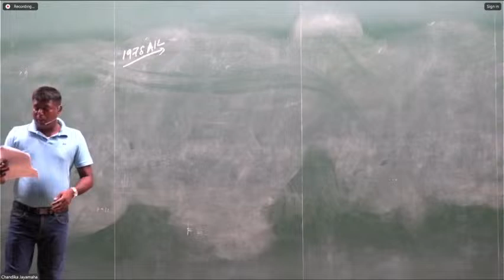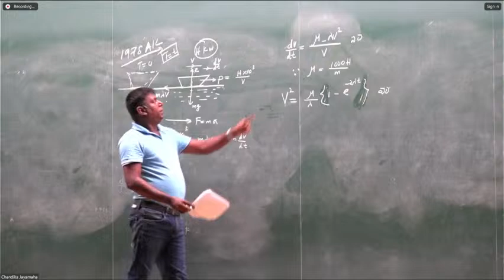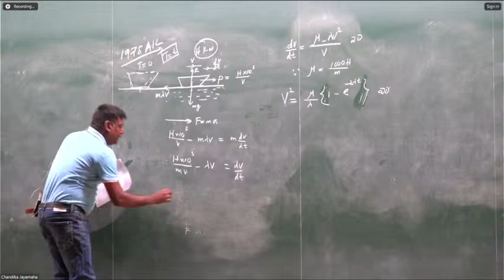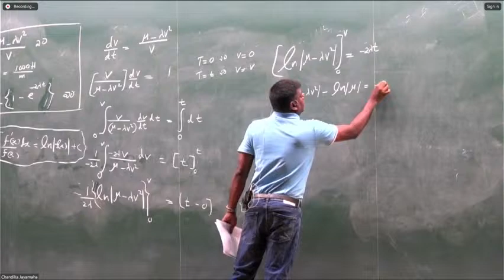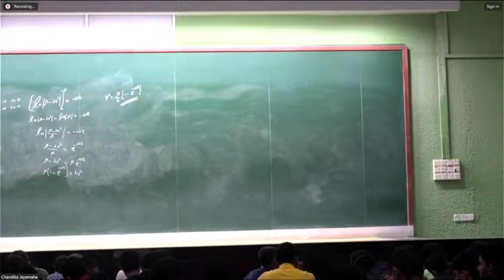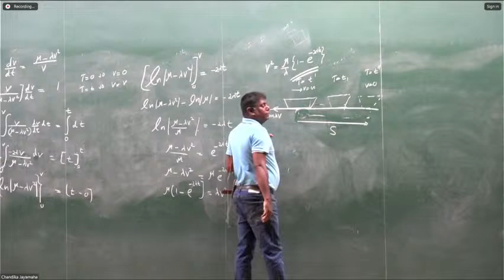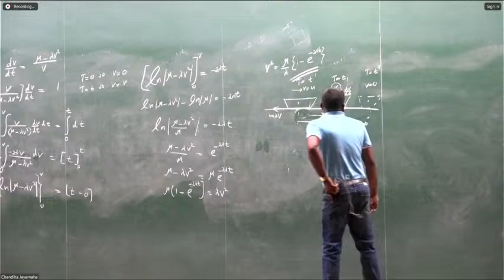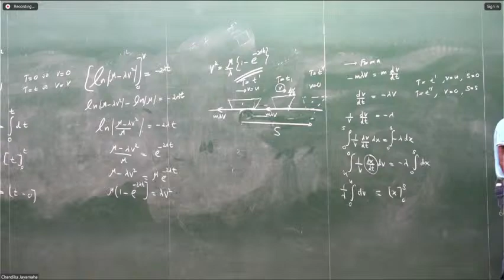2024 Revision Live 🔴 - Chandika Jayamaha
Exercises from Work, Energy and Power